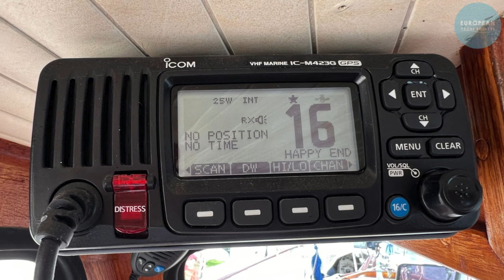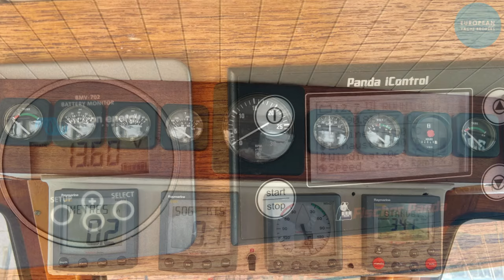Nauticat 44 for sale 1980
Price: 120000 €

Introducing the Nauticat 44, a reliable 1980 sailboat perfect for cruising and living aboard. This vessel is 13.2 m long and features a comfortable two-cabin layout. It's equipped with essential amenities like air conditioning, a generator, and both a washing machine and dishwasher for added convenience. The boat comes with modern electronics, including radar and autopilot, making navigation easy. Key upgrades include new rigging and an anti-osmosis treatment completed in 2023, ensuring it's in great shape for your adventures. This well-maintained sailboat is ready for viewing and offers a fantastic opportunity for your next journey on the water!